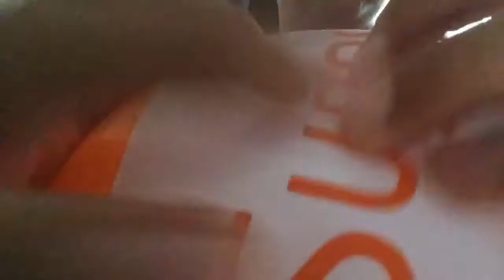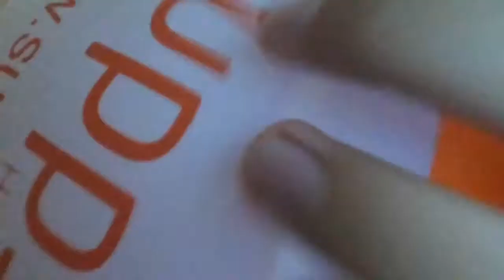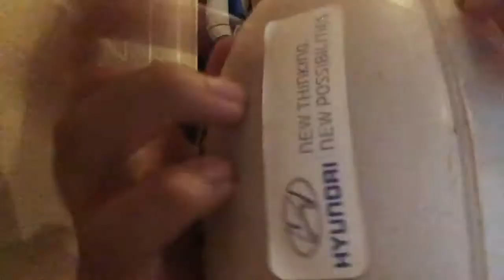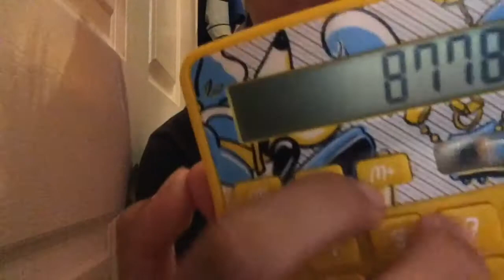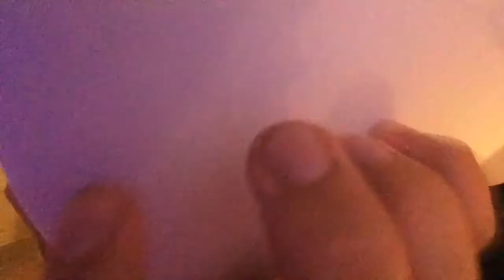ASMR Sound Assortment!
Thanks guys for the support :)
Some people don't know what Asmr is, so here is the definition:
Autonomous sensory meridian response (ASMR) is a term used for an experience characterized by a static-like or tingling sensation on the skin that typically begins on the scalp and moves down the back of the neck and upper spine.

Enjoy the sleep :)

dingoasmr